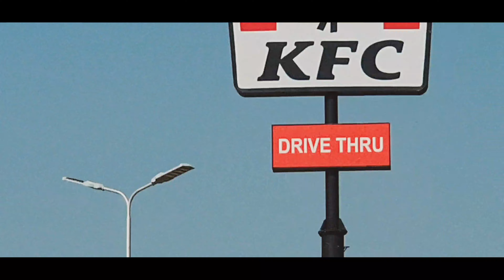Faislabad Ka Vlog Malik Binyamin ko milny Ja Rahy hen Rasty me Kia kia huwa.